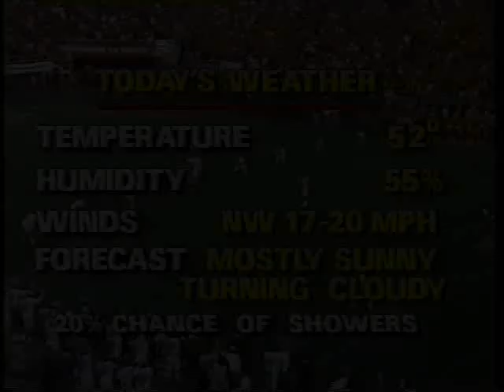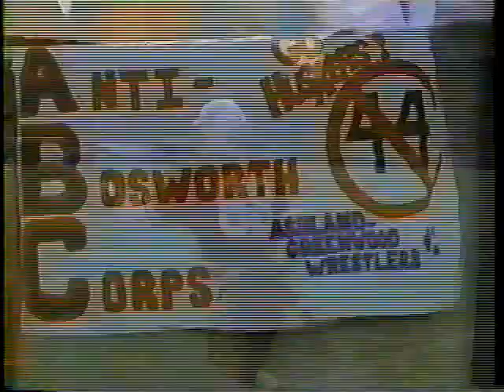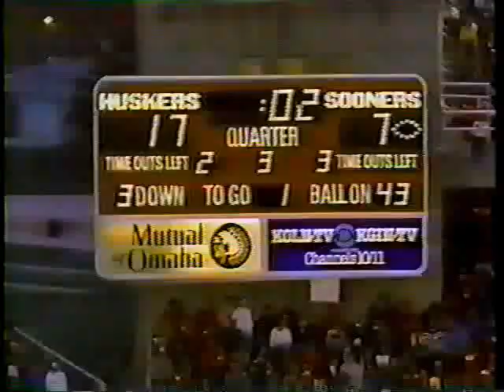#3 Oklahoma at #5 Nebraska - 1986 - Football - Part 1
Sooner Magic! Down 17-10 with a little over 2 minutes left, the Sooners led by Barry Switzer, Jamelle Holloway, Keith Jackson, Spencer Tillman & Brian Bosworth conjure up some ol' Sooner Magic to defeat Tom Osborne's Cornhuskers 20-17 in Lincoln. OU tight end Keith Jackson supplies the game's highlight: a one-handed sideline tight-rope catch to set up kicker Tim Lashar's game-winning field goal to send OU to the Orange Bowl.